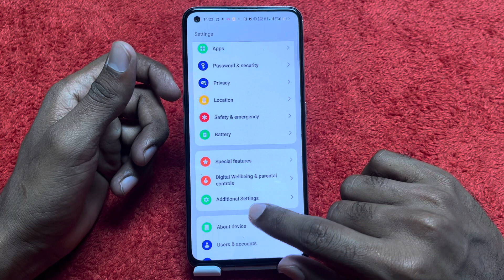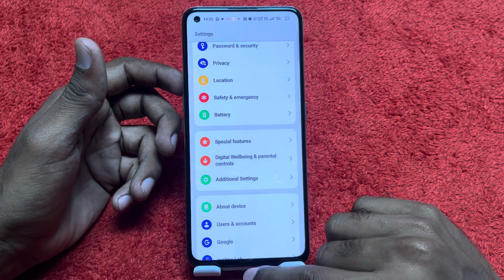Back button setting in Oppo A79 5G , hide navigation gesture bar setting in Oppo A79 5G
How to hide back button, setting in Oppo A79 5G ,
Oppo A79 5G mein back button Kaise hide Karen,
Oppo A79 5G mein recent task, setting kaise karen,
How to hide keys , Oppo A79 5G ,
Oppo A79 5G mein ,back button setting, kaise karen, how to hide key in Oppo A79 5G ,
Navigation gesture bar ,setting in Oppo A79 5G ,
Hide navigation ,gesture bar in Oppo A79 5G ,
Oppo A79 5G, keypad setting,
Back button setting , Oppo A79 5G ,